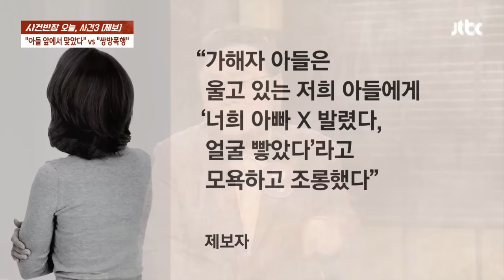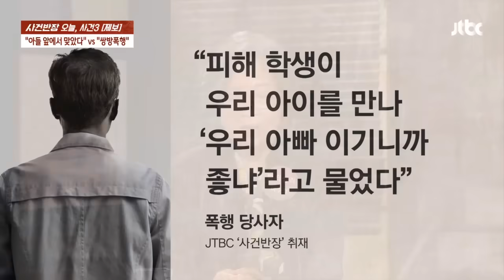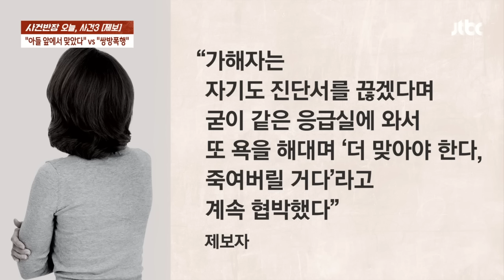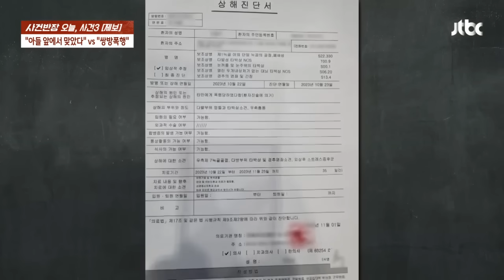아들 앞에서 벌어진 '무차별 폭행'…가해자 지목 남성은 "쌍방" 주장 / JTBC 사건반장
한 남성이 아이 다툼에 끼어들었다가 상대 아이 아빠에게 무차별 폭행을 당했다는 사연이 올라왔습니다. 공개된 영상에는 아이들이 보는 앞에서 폭행하는 모습이 그대로 포착됐습니다.